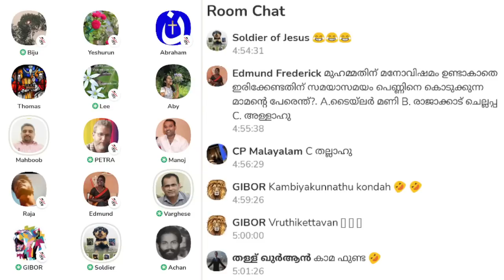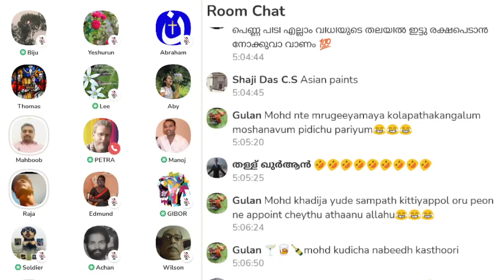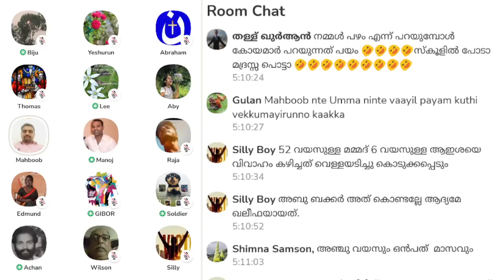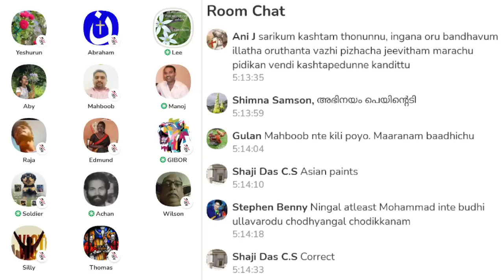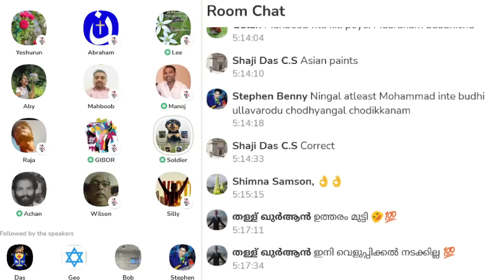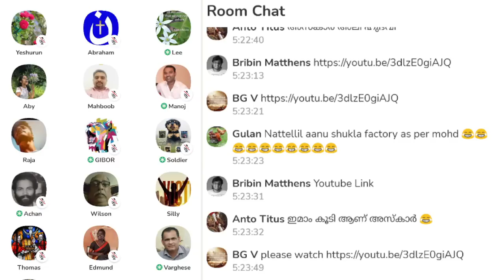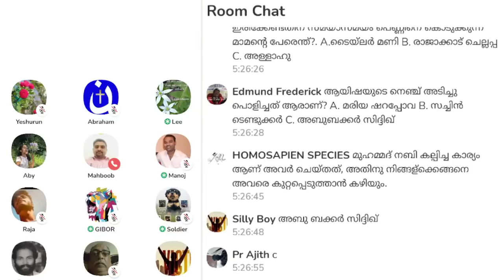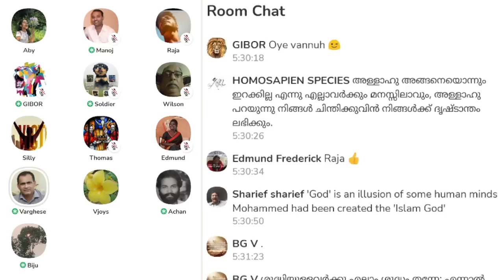53 കാരൻ 6 കാരിയെ കെട്ടി എന്ന് പറഞ്ഞു അവഹേളിക്കുകയല്ലേ? 150 വയസുകാരൻ ആയാലും നിങ്ങൾക്കെന്ത് ചേതം!!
53 വയസുകാരൻ  6 വയസുകാരിയെ കെട്ടി എന്ന് പറഞ്ഞു അവഹേളിക്കുകയല്ലേ? 150 വയസുകാരൻ ആയാലും നിങ്ങൾക്കെന്ത് ചേതം!! Varghese M Samuel | Clubhouse Malayalam Discussion

▬ Chapters ▬▬▬▬▬▬▬▬▬▬
00:00 സോൾജിയർ: 2 പെണ്മക്കൾ ഉള്ള സ്ത്രീയെ വിവാഹം കഴിക്കുന്നു...
05:15 രാജയുടെ ചോദ്യം
08:28 മെഹബൂബ്: 6 വയസ് എന്ന് പറഞ്ഞു അവഹേളിക്കുകയല്ലേ?
11:25 രാജ: ഫാത്തിമക്ക് പ്രായം ആയിട്ടില്ല എന്ന് പറഞ്ഞു തിരിച്ചു അയച്ചതു എന്തുകൊണ്ട്?
12:30 മെഹബൂബ്: സ്വന്തം പെങ്ങൾക്ക് ഇങ്ങനെ സംഭവിച്ചാൽ എന്തുചെയ്യും?
15:30 അച്ചൻകുഞ്ഞു ഖുർആൻ വായിക്കുന്നു
21:15 തോമസ്
24:20 വിജോയ്സ്
25:13 വർഗ്ഗീസ് എം സാമുവേൽ സംസാരിക്കുന്നു